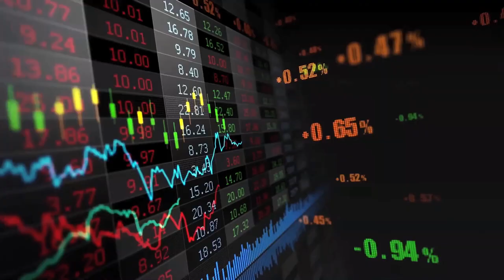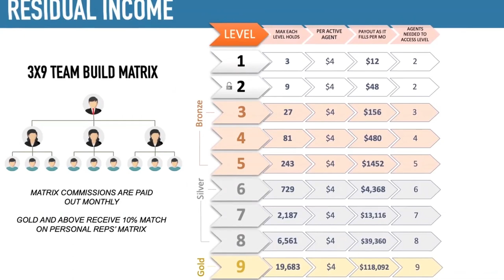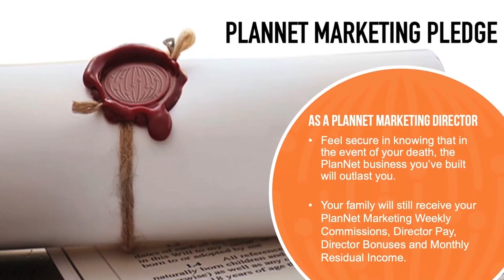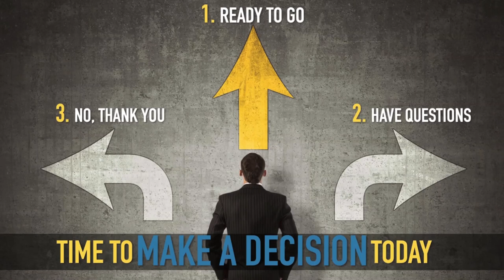Shar Jackson's Travel Launch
Sharisse "Shar" Jackson, the American actress and singer, best known for playing Niecy Jackson on the USA show Moesha, gives YOU the opportunity to personally work with her in the travel industry!